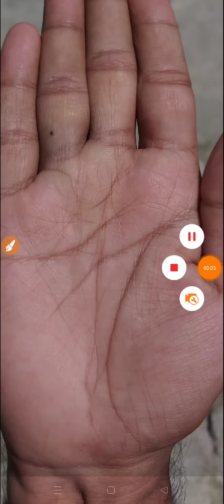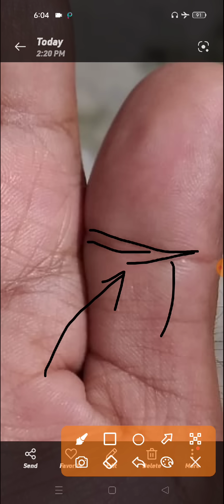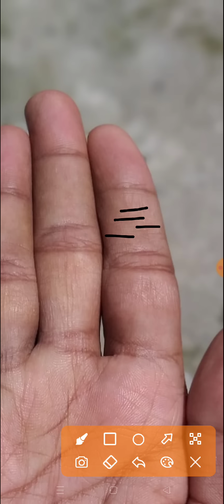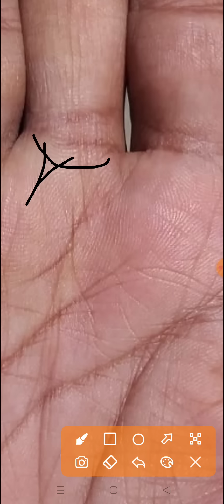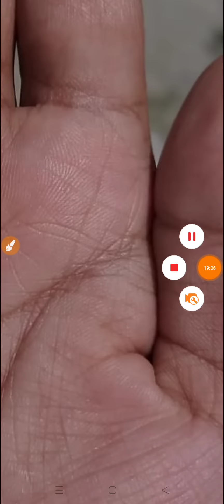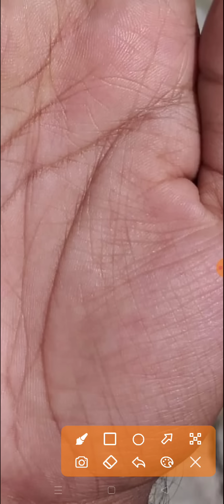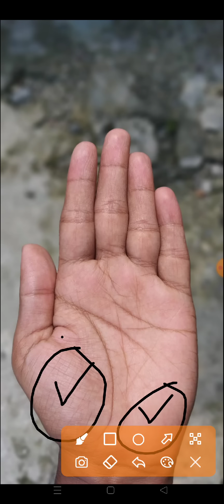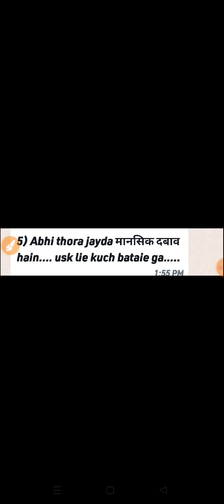भाग्य रेखा पर मछली 🐠 का चिन्ह बनाता है बहुत बड़ा राजयोग। सरकारी नौकरी के पूरे योग है।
FOR HELP WHAT'S APP NO- 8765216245
DISCUSSED TOPIC IS -
बृहस्पति पर स्क्वायर का साइन तथा फेस लाइन पर अगर मछली का साइन हो एक तरीके का राज्यों का निर्माण कर देता है।